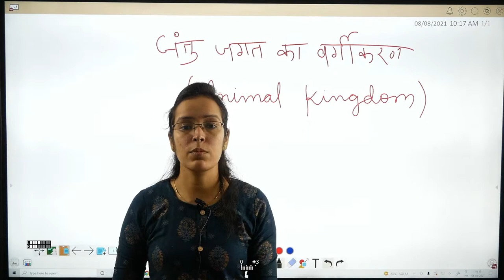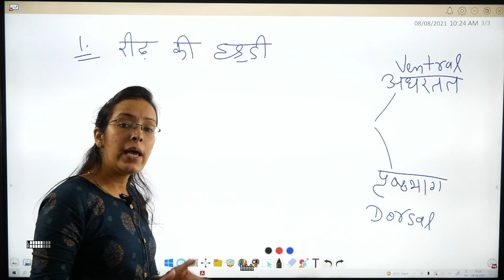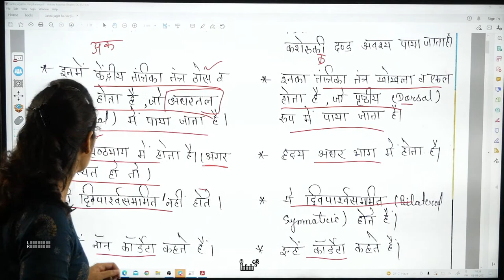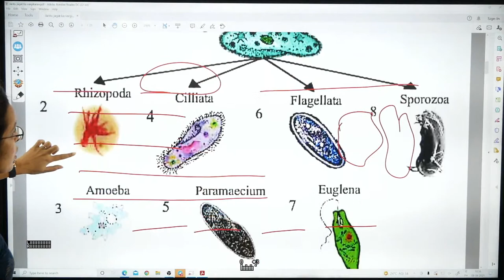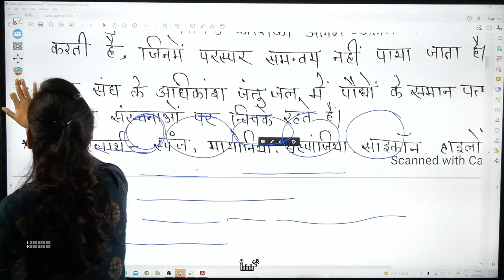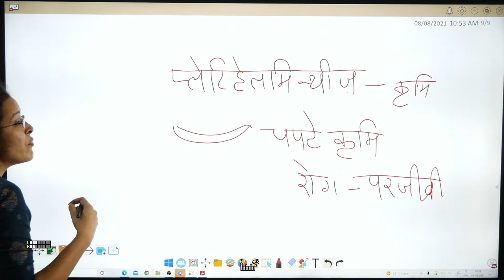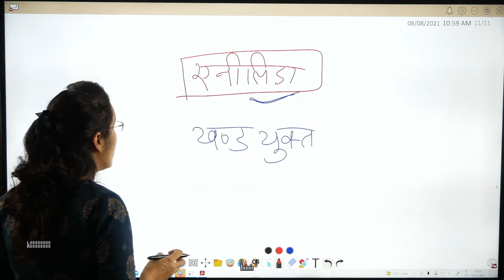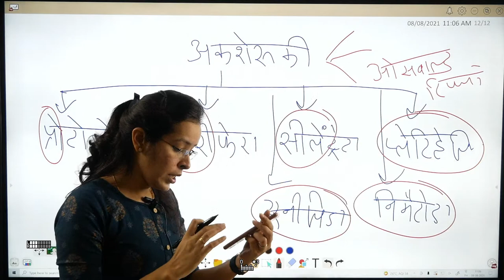जन्तु जगत का वर्गीकरण | जीव विज्ञान | बरखा जैन | RAKSHA ACADEMY |MPPSC MAINS 2020-21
एक कोशिकीय (Unicellular) - प्रोटोजोआ (Protozoa)
जातियों की संख्या 3000 (उदाहरण : अमीबा, पैरामीशियम, यूग्लीना, प्लाज्योडियम)
बहुकोशिकीय (Multi Cellular) - मेटाजोआ (Metazoa)

जीवन की उत्पति समुद्र से हुई। प्रथम संभावित स्वगुणक अणु RNA थे। यह DNA के समान ही एक न्यूक्लिक अम्ल है।

इसका स्वय को गुणित करने का गुण जीवन के निर्माण में महत्वपूर्ण है। इसे RNA विश्व परिकल्पना कहा जाता है।

सभी राजीवों के पूर्वज संभवतः RNA को जैव पदार्थ के रूप में प्रयोग करते थे। इससे जीवन के तीन मुख्य वंश परम्परा

को बल मिला। ये हैं : प्रोकैरियोट (साधारण जीवाणु), आकाई जीवाणु और यूकैरियोट।

जीव-जंतुओं के नामकरण एवं वर्गीकरण के अध्ययन को वर्गिकी (Taxonomy) कहा जाता है।
अरस्तु ने प्राकृतिक समानताओं एवं विषमताओं के आधार पर जन्तुओं को दो प्रमुख समूहों में वर्गीकृत किया है

इस सीरीज के अन्य लेक्चर देखने के लिए नीचे दी गई प्लायलिस्ट पर क्लिक करें -

अधिक जानकारी के लिए कोर्स लेने से पहले आप निम्न नंबर पर कल करके अपने सवालों का समाधान ले सकते है -
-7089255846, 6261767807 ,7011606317